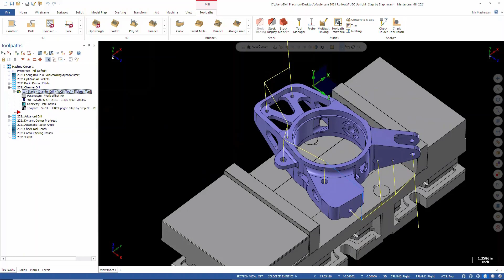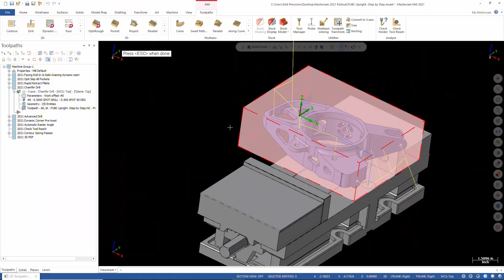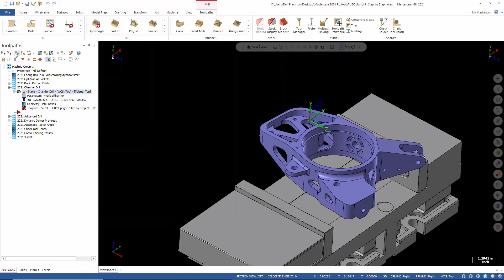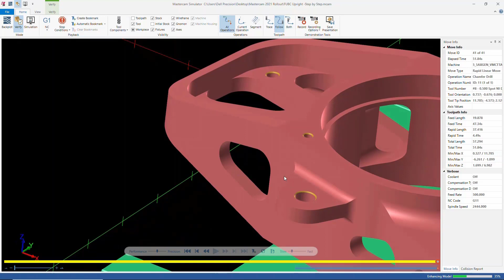What's New Mastercam 2021 - Chamfer Drill Toolpath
Learn more about Mastercam products and support including post processors

Adding chamfers or spot drilling holes of various sizes on a single part just got easier with the new Chamfer Drill toolpath in @mastercam 2021.  Simply set the size of the desired chamfer and the selected face or edge sets the top of the feature and the size.  The toolpath sets the depth to achieve the desired chamfer result.  To make a simple center drill, simply use a chamfer size of zero or set a negative chamfer size and the center drill will set a suitable depth relative to the hole size.  Follow our expert Bo Rohde as he explains how to use this toolpath for holes on a part in various axes.